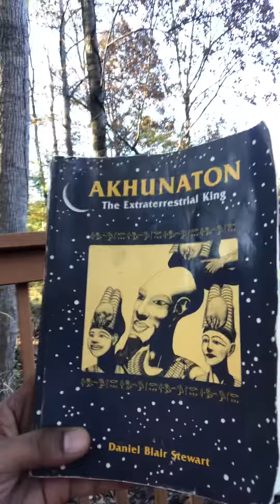A Pure Energy Transmission from Amun-Ra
Amun-Ra transmitting live!